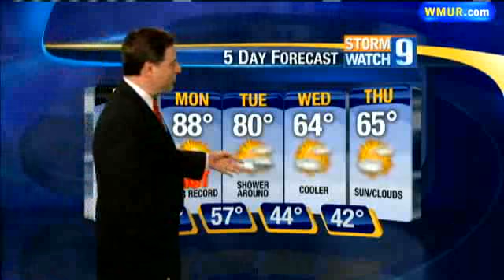Record Warmth On The Way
Bill Gile has your forecast